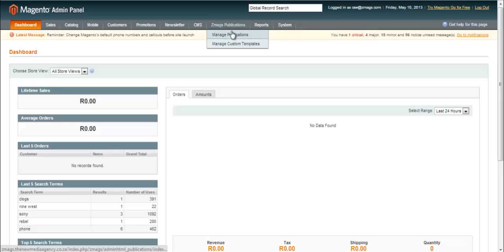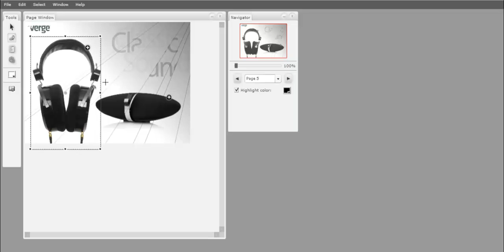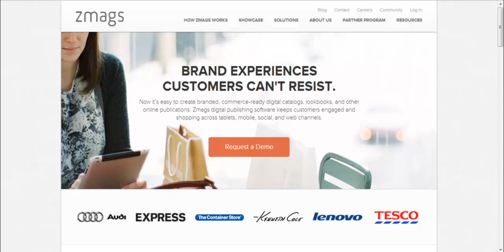Zmags Magento™ Extension Overview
See how the Zmags Magento™ Extension makes it simple to get your shoppable catalog, lookbook, flyer or magazine up and running.

Benefits include:
- Build brand value with an intuitive and powerful rich media platform
check
- Increase conversion rates with deeper consumer engagements